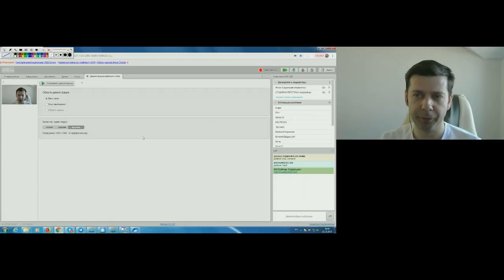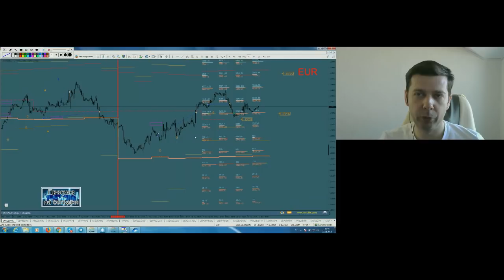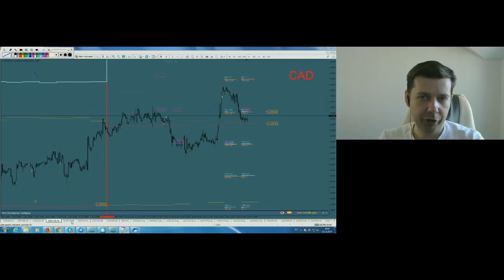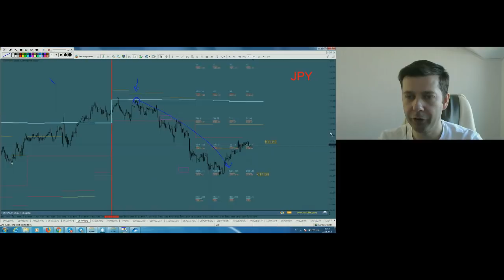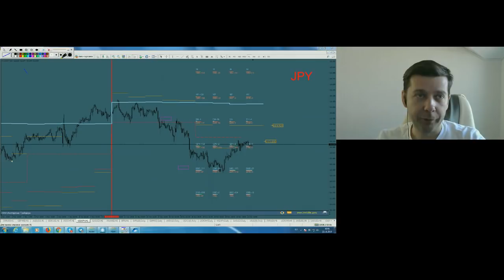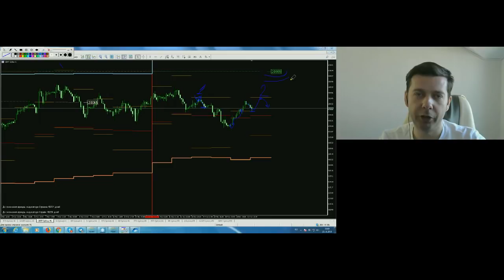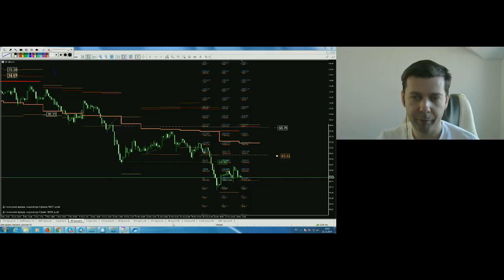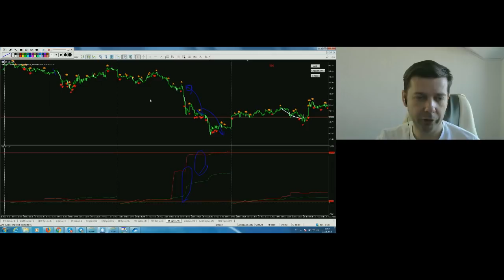Альберт Бурага. Начало дня 22 ноября 2018 г.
Передача "Альберт Бурага. Начало дня" на интерстриме YouTrade.TV 22 ноября 2018 г. - Приглашаем принять участие в Битве трейдеров за Кубок YouTrade.TV «Лучший торговый сигнал 2018», которая пройдет 3-31 декабря 2018 г., см. подробнее на